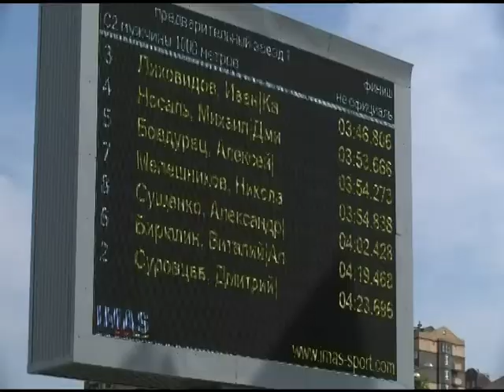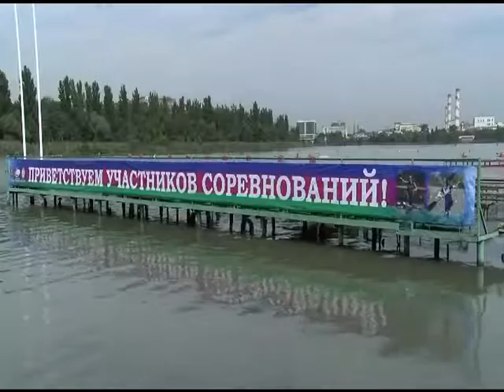Чемпионат России по гребле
Везде осень, а в Краснодаре ещё во всю плескаются в водоёмах... Правда делают это не просто так, а за медали!